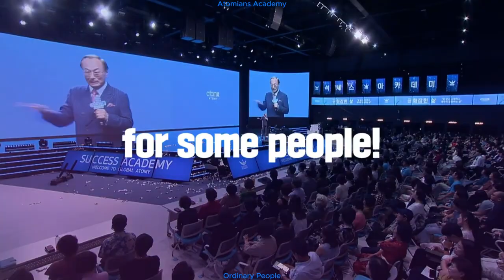Atomy ''GO100'' Campaign 09.2023 ENG